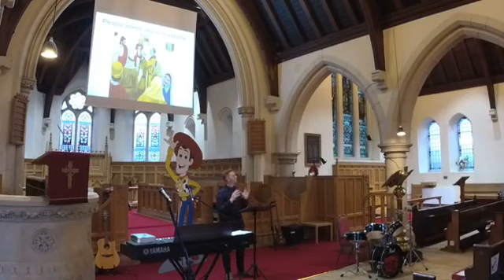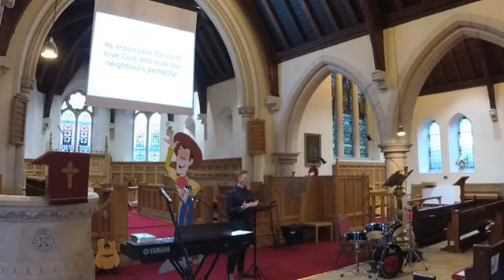Sunday 15 November 2020 @ 11am All Age Service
All Age Service led Peter Bourke (Rector) with Bible talk on Mark 12v35-44 'Questions to the King' by Jason Nicholl (Children's & Youth Worker). Closing Prayer by David McClay (Bishop of Down & Dromore).